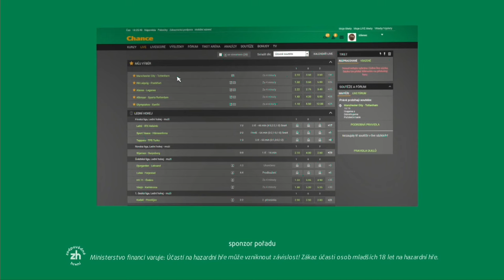Ohlasy po utkání BK ARMEX Děčín - Basket Brno 94:92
Ohlasy hráčů Viktora Půlpána a Matěje Svobody po utkání 2.čtvrtfinále Kooperativa NBL ve středu 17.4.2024.